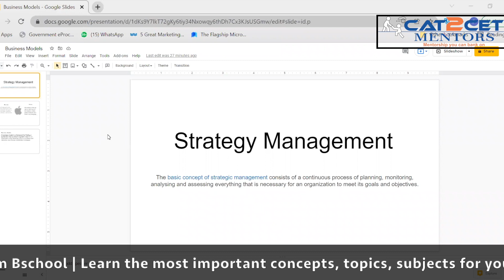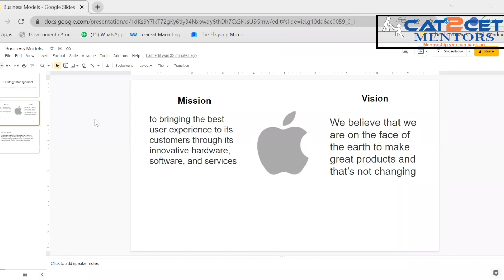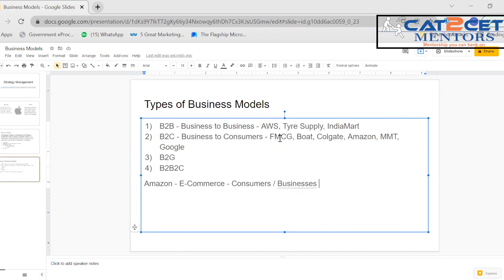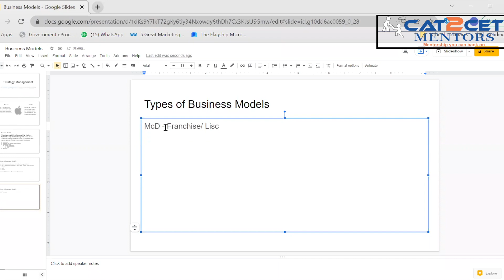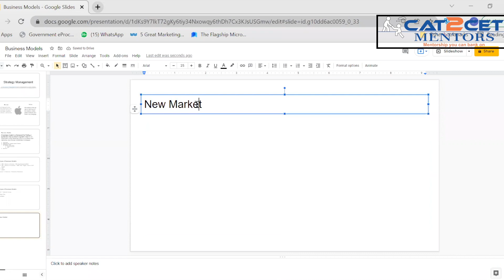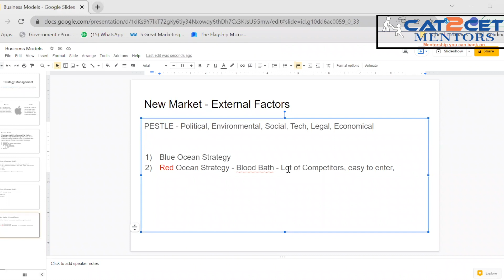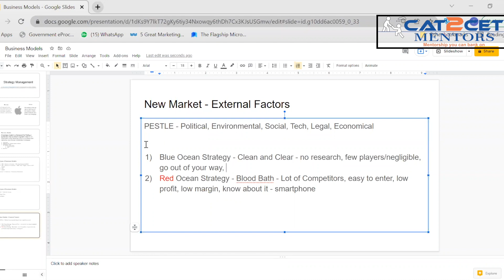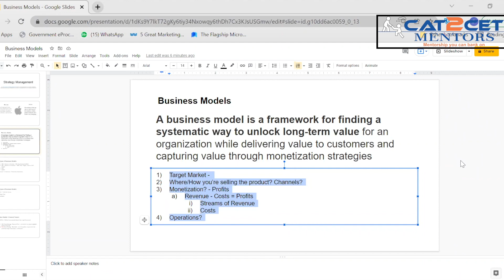IIM WAT PI Preparation | MINI MBA Series | Important Strategy Management Concepts for GD PI WAT